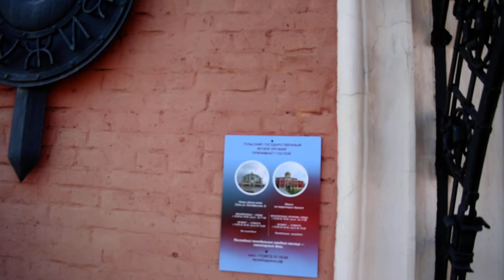Засыпанный Музей Оружия Тульский Кремль Ч 3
Здравствуй зритель.)Был на выходных в славном городе Тула и привёз оттуда серию роликов.)Один из них предлагаю вашему просмотру.)Желаю добра,счастья,здоровья,любви и успехов во всех началах.)